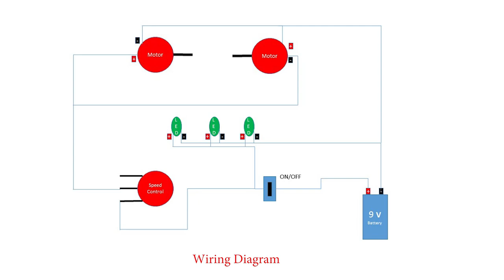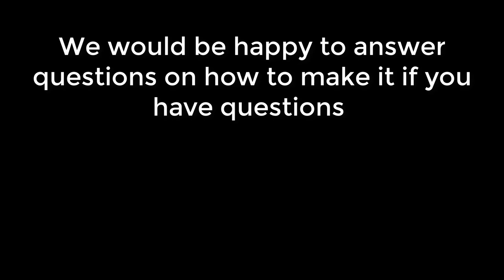Amazing String Ray, ASMR Most Satisfying DIY Science Project / Grand Illusions/Mechanical Old Toys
String Ray, ASMRMostSatisfyingDIY ScienceProject Grandllusions/Mechanical Old Toys/Amazing toy

His homeschooling project is this string ray. It is an old toy, it is not something new. It was his fourth quarter project in Science, Grade 5.

He liked creating things - one day, he talked about creating a string ray.

What? Did you mean a stingray? was his mother's initial reaction. He then detailed what it is. He presented it to other homeschoolers to illustrate how illusion is formed with movement and light. He explained further that he chose to make this project to integrate what he learned about electricity, batteries, light and motion.

String Ray : Homeschooling Project for Science; An Amazing Experience with Very Satisfying Output